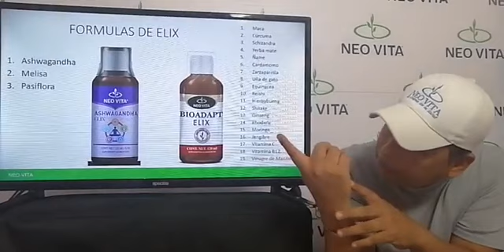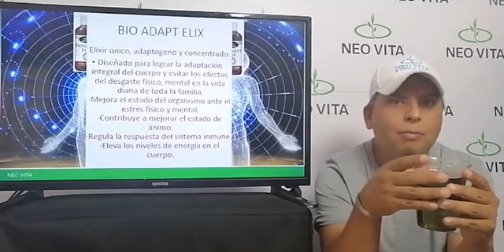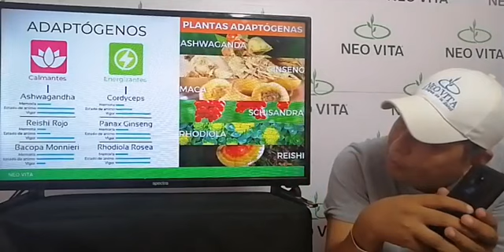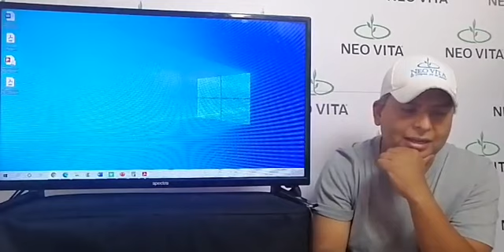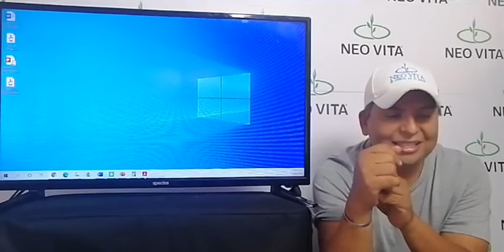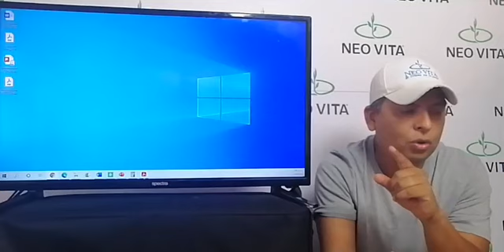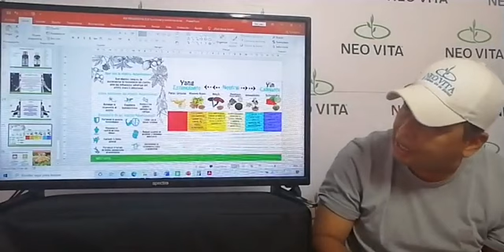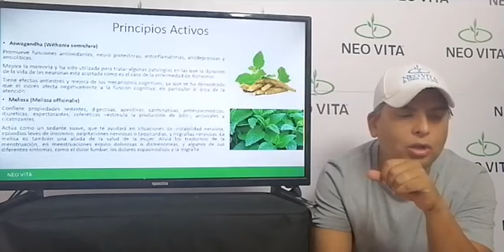Como recomendar los productos elix de NEO VITA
Web oficial.
Tel.
Envíanos un mensaje
Invita Pharma S de R.L de C,V